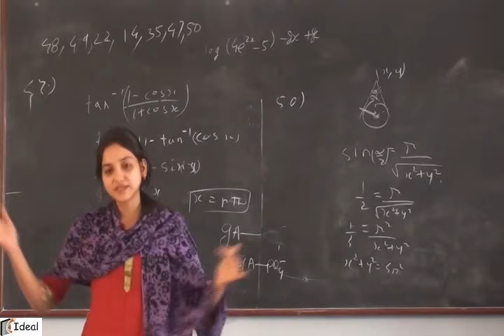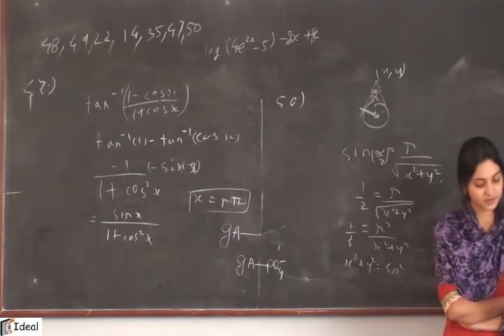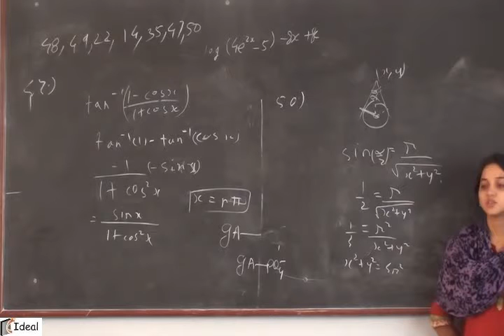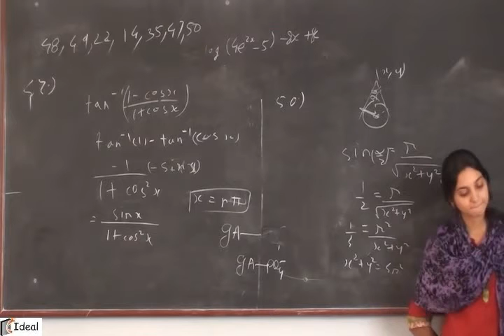Lipi Biology 2